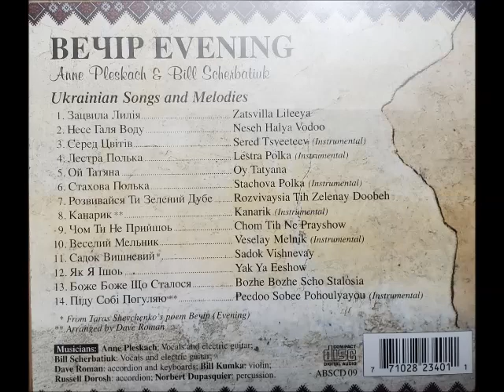BILL SCHERBATIUK & ANNE PLESKACH - ZATSVILLA LILEEYA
FOR THIS PRESENTATION A HUGE THANKS GOES OUT TO BILL KUMKA FOR SHARING THIS FINE  CD SO ALL OF YOU CAN ENJOY IT AS WELL!
BILL SCHERBATIUK AND ANNE PLESKACH-THE BROTHER AND SISTER  DUO CREATED A GREAT ALBUM  A FEW YEARS BACK ENTITLED- ВЕЧІР-EVENING. HELPING BILL AND ANNE OUT ON THIS ALBUM WERE BILL KUMKA ON VIOLIN, THE LATE DAVE ROMAN ON ACCORDION AND KEYBOARDS, RUSSELL DOROSH ALSO ON ACCORDION ALONG WITH NORBERT  DUPASQUIER ON PERCUSSION. PLEASE ENJOY ANOTHER FINE SELECTION FROM THAT ALBUM.